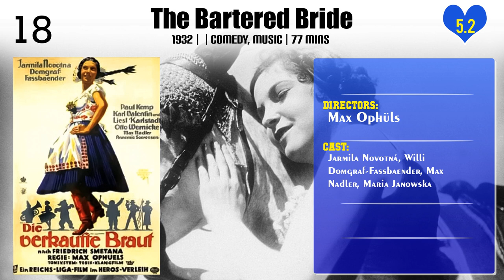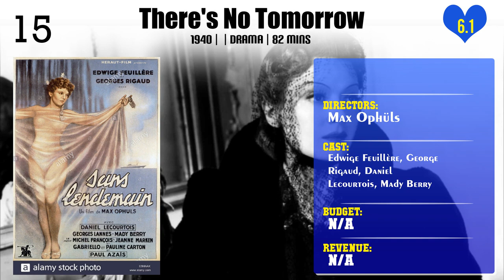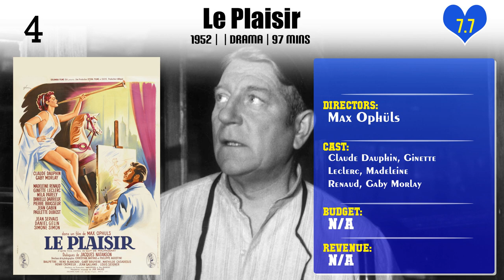Max Ophüls | Top Movies by Max Ophüls| Movies Directed by Max Ophüls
Best Movies of Max Ophüls

Find the list of top and best movies directed by Max Ophüls
1.Yoshiwara
2.Grand Waltz Brilliant by Chopin
3.The Bartered Bride
4.The Novel of Werther
5.The Exile
6.There's No Tomorrow
7.The Company's in Love
8.The Lovers of Montparnasse
9.Lola Montès
10.Caught
11.The Reckless Moment
12.Laughing Heirs
13.The Trouble with Money
14.From Mayerling to Sarajevo
15.Liebelei
16.Everybody's Woman
17.Le Plaisir
18.La Ronde
19.The Earrings of Madame de...
20.Letter from an Unknown Woman

Please Comment down your favorite movie of Max Ophüls